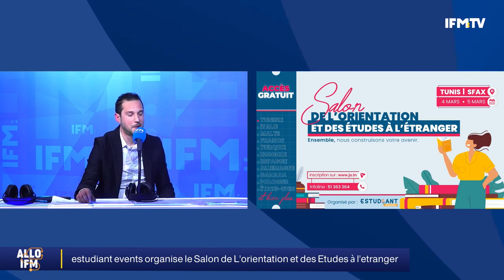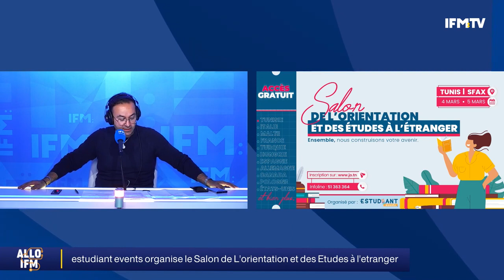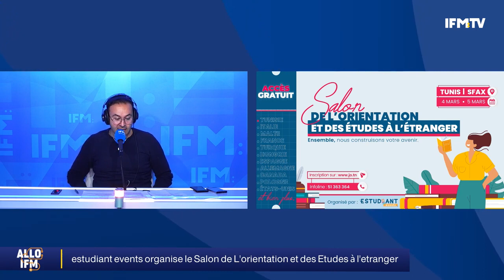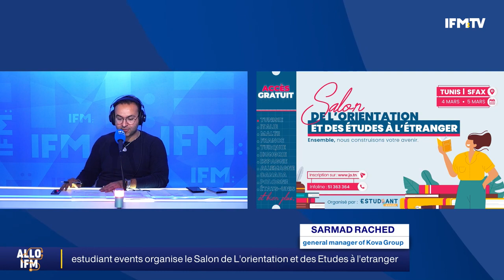EP38: Estudiant Events organise le Salon de l'orientation et des études à l'étranger